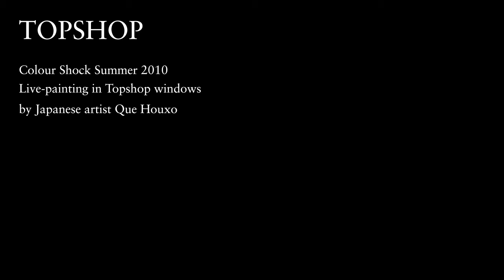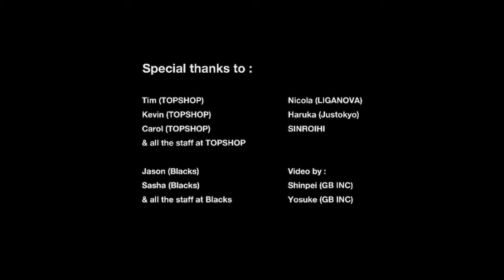TOPSHOP Colour Shock Summer 2010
We invited the Japanese artist Que Houxo, to do a live-painting in our Topshop windows in front of an audience. Some call him a riot of colour and chaotic brush strokes, always beautifully synonymous with Tokyo. His cool and arty style was the reason, why we thought he would be the right person for this exceptional campaign.